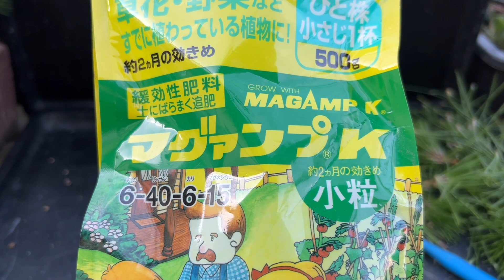ちょんまげミニ赤松の芽切り